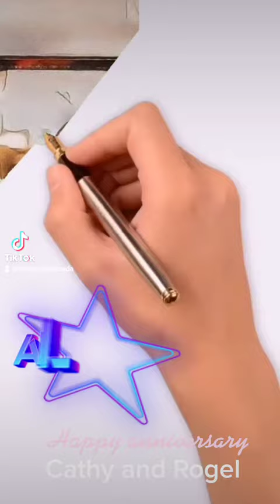permission to post no copyrights. happy anniversary Catherine and Rogel